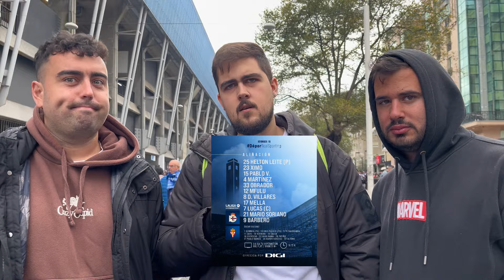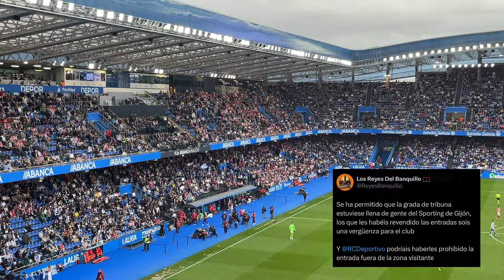DEPOR VLOG #19 - SALVAMOS UN PUNTO, DEPOR vs SPORTING DE GIJON || LRDB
Únete al banquillo en todas nuestras redes! 🔥🔥🔥
Si te ha gustado deja tu like y comparte!❤️